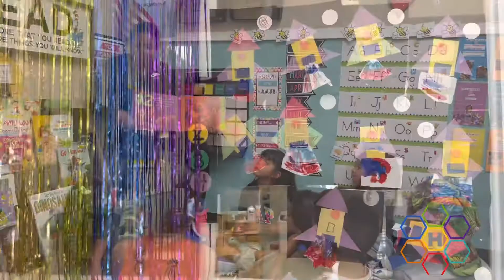Now Enrolling! Early Pre-K & Pre-K (Bumble Bee Sunland & Santa Teresa)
Now Enrolling!
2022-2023 Pre - K & Early Pre - K
(4 yrs old & 3 yrs old)

Take a look inside and see all the amazing things our teachers are planning for your children.